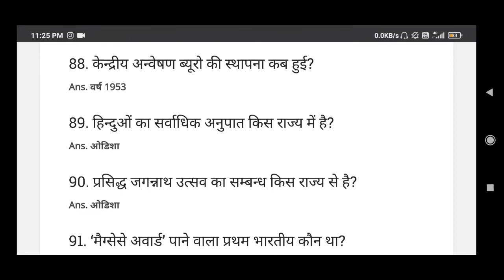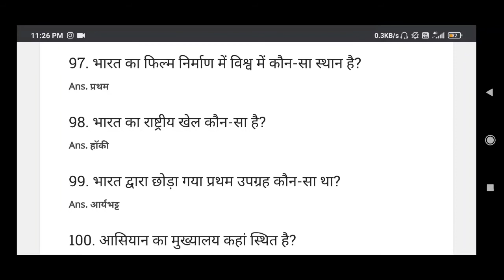SSC GD Important Questions 2021 || SSC GD New Update 2021 || Ye Question Yad karlo Pass ho jaoge....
SSC GD Apply Online 2021 – The SSC GD Online Application dates and details are announced by the Staff Selection Commission announces through an official notice on its  website. This article will talk in detail about the SSC GD Online application procedure. Candidates will know the SSC GD Online form dates, steps to apply online for SSC Constable GD exam, pre-requisites for SSC GD application form filling, SSC GD application fees and more.

Table of Contents:

SSC GD Online Dates

Pre-Requisites For SSC GD Constable Application Form

Steps To Fill SSC GD Online Form

SSC GD Application Fee

SSC GD exam is a national-level recruitment exam conducted by SSC to recruit eligible candidates for the posts of Constable General Duty in the seven security forces of the country. Candidates can check important information related to SSC GD exam on the linked page.

Like, SSC GD, the commission conducts various other SSC exams for candidates selection in different posts and departments under the Government of India. Candidates to know more about other upcoming SSC Exams can visit the linked article.

Aspirants of various other Government exams can go through the given links for information on upcoming examinations.

SSC GD Online 2021 – SSC GD Constable online application for the year 2021 will be announced by the Staff Selection Commission through an official notification. Check the detailed information of SSC GD notification 2021 in the linked page.

The important dates of SSC GD Application 2021 are given below:

SSC GD Online Form EventsDatesSSC GD Notification 2021 March 25th 2021 (Tentative)Start Date of SSC GD Online ApplicationMarch 25th 2021 (Tentative)Last Date of SSC GD Apply OnlineMay 10th 2021 (Tentative)

Preparing for SSC GD exam? Put your best foot forward by practising Free Online SSC GD Mock Test series.

Do comprehensive preparation of SSC GD with –

Static GK

Current Affairs